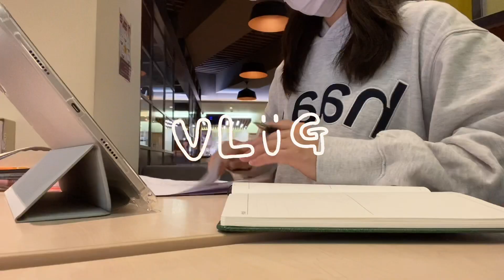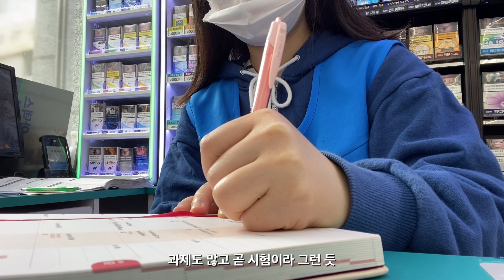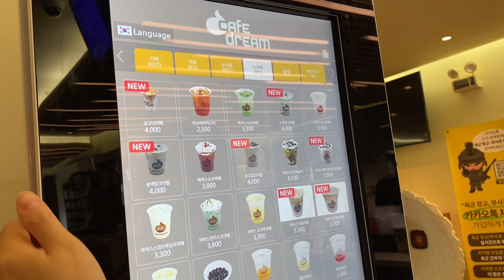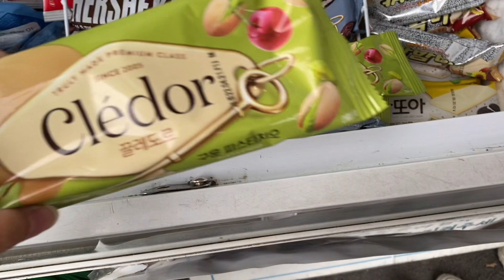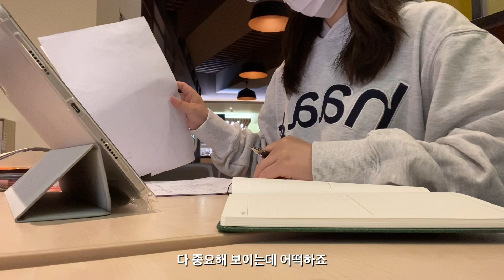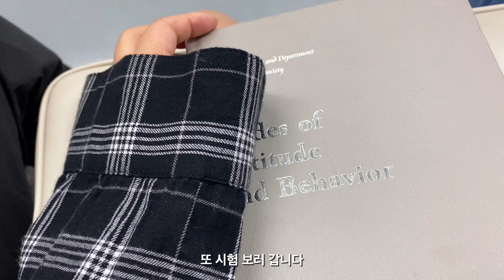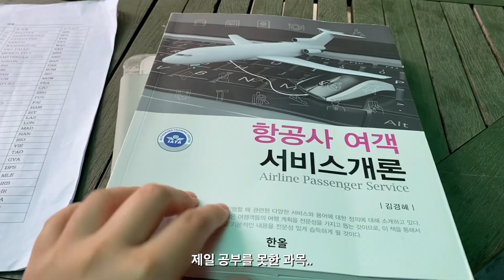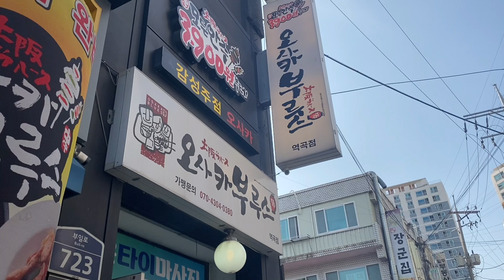드디어 종강이다!! 흔한 대학생의 일상 브이로그🐥✨ | 과제에 치이고 시험에 치이는 일상 | gs25 편의점 알바하면서 공부하는 대학생 일상's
안 올 거 같던 종강이 벌써 종강한지 딱 1주일이 되었네요.. 시간 너무 빠른 듯ㅋㅋㅋ

이번 영상은 거의 한 달 동안의 일상을 꾹꾹 담아 왔는데요~

거의 뭐 아르바이트하고 과제하고 시험공부에 치이는 일상ㅋㅋㅋㅋ

소소한 제 일상 재미있게 봐주시길 바라며!! 오늘 하루도 좋은 하루 보내세요:)

모두들 굿밤❤️🔥